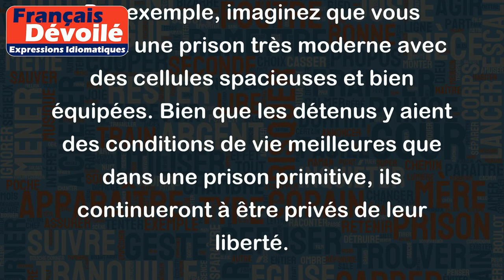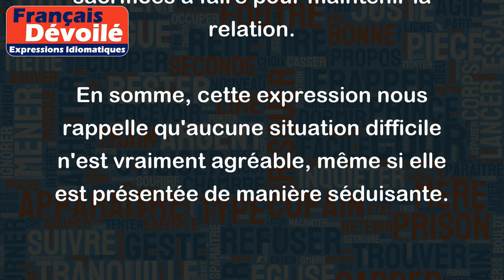Il n'y a point de belles prisons ni de laides amours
Cette expression signifie qu'il est impossible de trouver une prison qui soit belle ou agréable, tout comme il est impossible de trouver une relation amoureuse qui soit totalement dépourvue de difficultés ou de désagréments.
En d'autres termes, même si une prison est bien construite et confortable, elle reste une privation de liberté et donc, un lieu pénible. De même, une relation amoureuse peut être pleine de joie et de passion, mais elle implique toujours des compromis, des désaccords et des conflits.
Par exemple, imaginez que vous visitiez une prison très moderne avec des cellules spacieuses et bien équipées. Bien que les détenus y aient des conditions de vie meilleures que dans une prison primitive, ils continueront à être privés de leur liberté.
De même, même si vous êtes dans une relation amoureuse enrichissante et pleine de moments merveilleux avec votre partenaire, il y aura toujours des difficultés à surmonter et des sacrifices à faire pour maintenir la relation.
En somme, cette expression nous rappelle qu'aucune situation difficile n'est vraiment agréable, même si elle est présentée de manière séduisante.